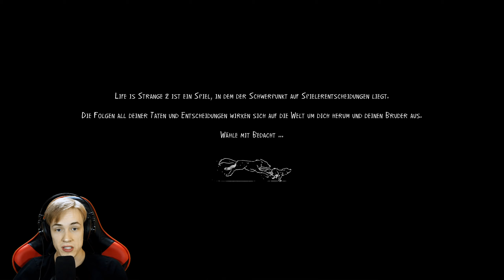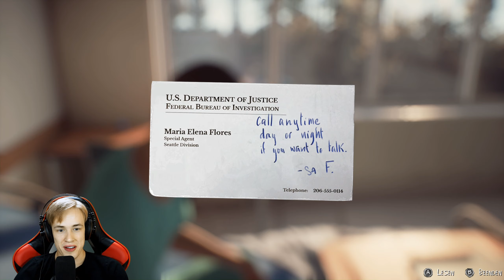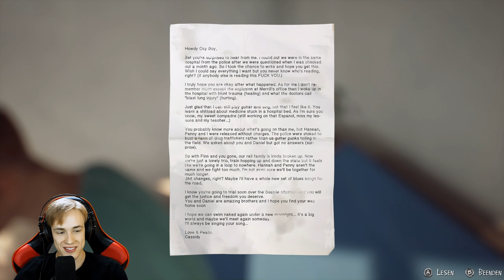Life is Strange 2 #24 [GER] - Eingesperrt im Krankenhaus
Let's Play: Life is Strange 2 #24 - Eingesperrt im Krankenhaus
[Deutsch ▪ JonasZockt ▪ Facecam ▪ PC ▪ 1440p@60fps]
🔴 Livestreams auch auf diesem Kanal!

🎮Infos zum Spiel:
Schon nach Life is Strange war für das Entwickler Studio Dontnod Entertainment klar, dass sie die Story von Max und Chloe fertig erzählt haben. Sie machten sich an einen zweiten Teil, welcher von anderen Charakteren an anderen Orten handeln sollte. So durften wir also im Releasezeitraum vom 26. September 2018 bis zum 03. Dezember 2019 (ja, über ein Jahr) in die Rolle von Sean und seinen Bruder Daniel schlüpfen und ihr ganz eigenes Abenteuer erleben.
Dabei erzählt Life is Strange 2 eine ganz andere Geschichte als der Vorgänger. Der Spieler ist nun nicht mehr derjenige mit den übernatürlichen Fähigkeiten. Außerdem findet jede Episode an ihren ganz eigenen Orten statt und konfrontiert uns mit neuen Problemen und moralischen Herausforderungen.
Findet mit mir zusammen heraus, welche Probleme wir bewältigen müssen und wie die Geschichte der Diaz-Brüder ausgeht.
🎮Knallharte Fakten:
▪ TITEL: Life is Strange 2
▪ ENTWICKLER: Dontnod Entertainment
▪ PUBLISHER: Square Enix
▪ SYSTEM: PC, PS4, XBox One
▪ RELEASE: 26. September 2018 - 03. Dezmeber 2019